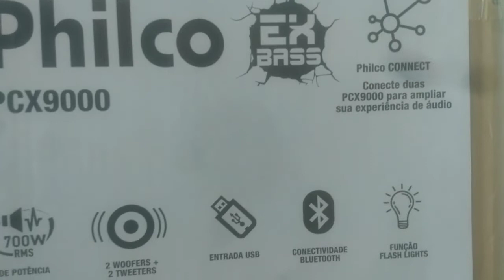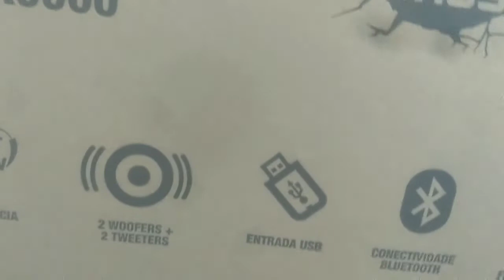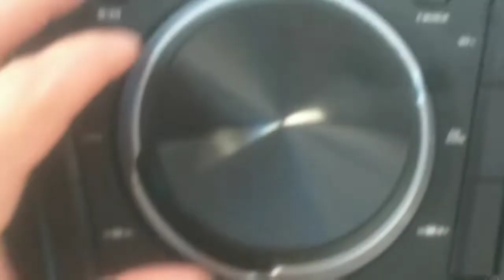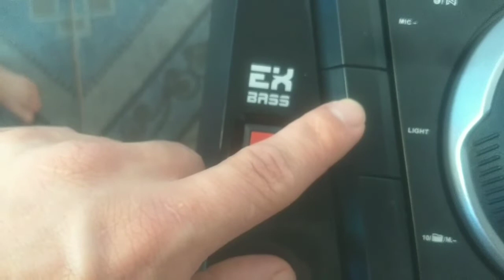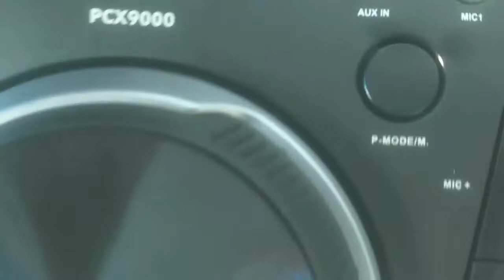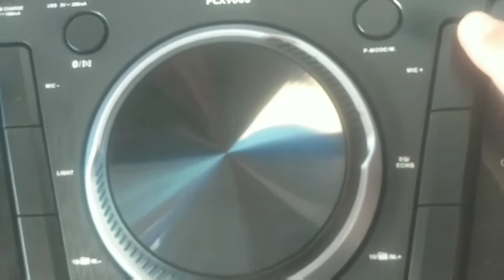inbox da caixa de som philco PCX 9000 2020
Olá galerinha resolvi fazer esse vídeo para mostrar para vocês a caixa de som da marca philco modelo PCX 9000, espero que goste de vídeo deixa seu like e inscrevam no canal.